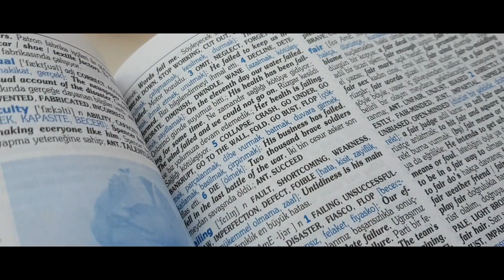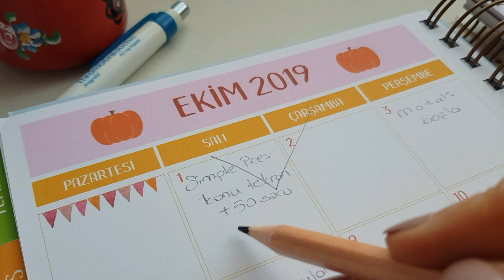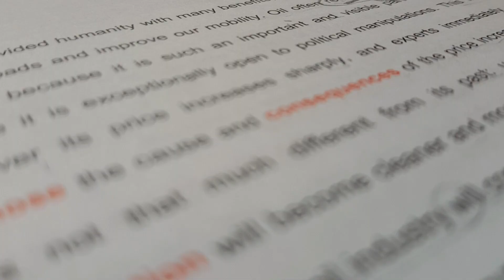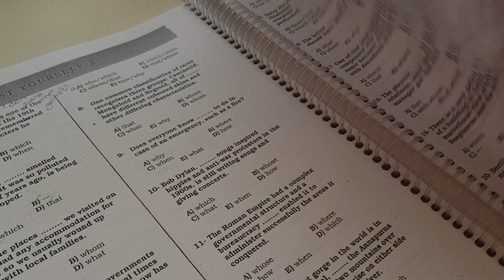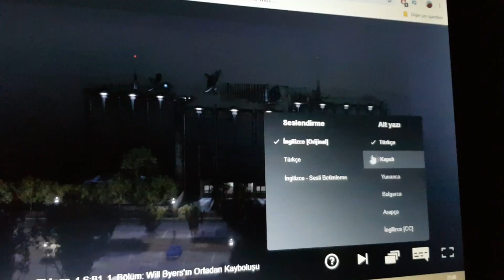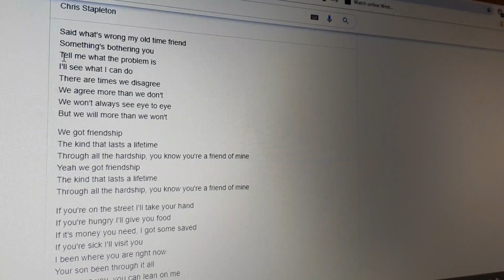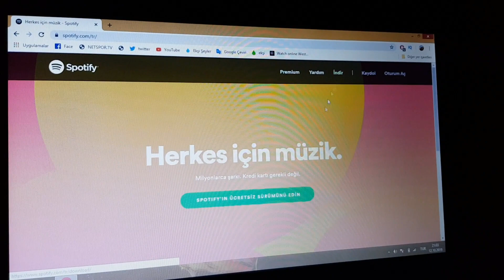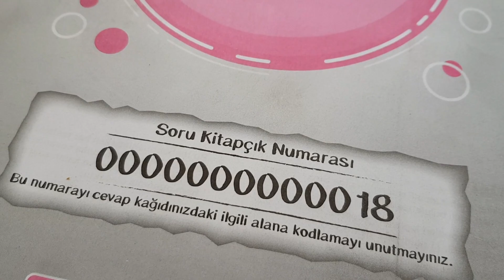YKS Dil Nasıl Çalışılır? | Dil Bilgisi, Kelime, Paragraf 📚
Instagram sayfasını da sonunda açabildim 🌿

ÇIKMIŞ SORULAR
(2018)